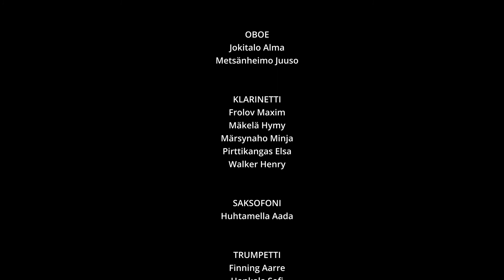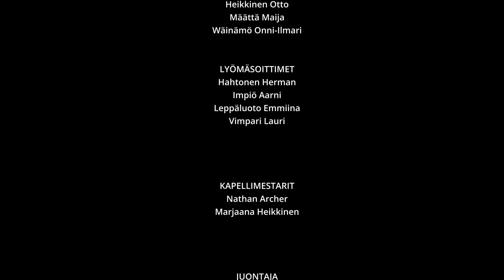Primon kevätkimara 2021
Tekstitetty. Puhallinorkesteri Primo
Kevätkimara 2021

Kuvattu Raatin Nuorisotalolla 4.5.2021

Kapellimestarit
Nathan Archer
Marjaana Rantakeisu

00:00 Alkusekvenssi
00:22 Juonto Gabriel Archer
01:38 Flagship March, Säv.G.E. Holmes
02:45 Rock This Band, Säv. R. Sheldon, P. Boonshaft, D. Black, B. Phillips
04:10 Presto!, Säv. R. Sheldon
06:19 Take a Ride on the Blues Train, Säv. R. Sheldon, P. Boonshaft, D. Black, B. Phillips
08:45 Snake Charmer, Säv. F. Frank, H. Hummel, H. Whisler
10:25 Moon Rocks, Säv. R. Sheldon
12.20 Trophy Winner, Säv. R. Sheldon
13.35 Loppusekvenssi
1 kommentti